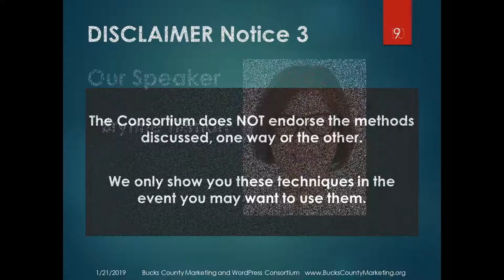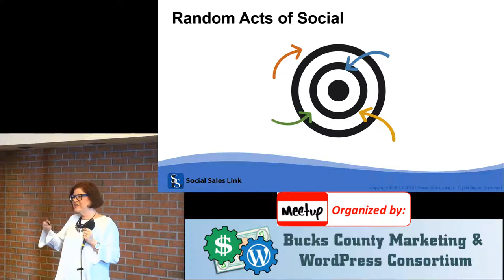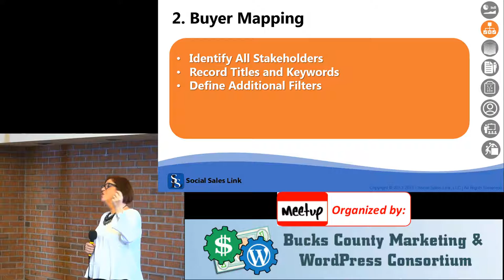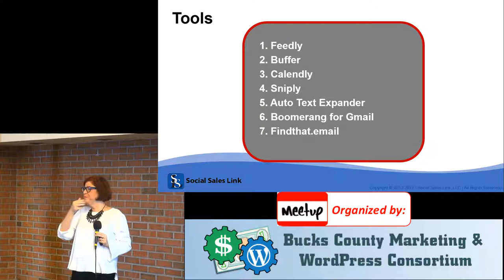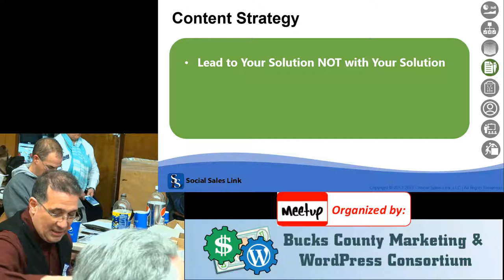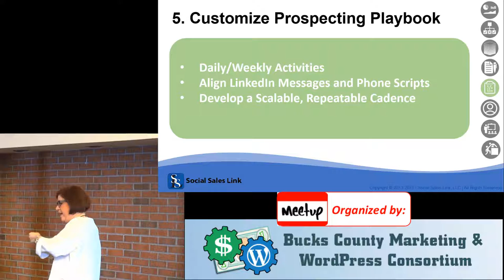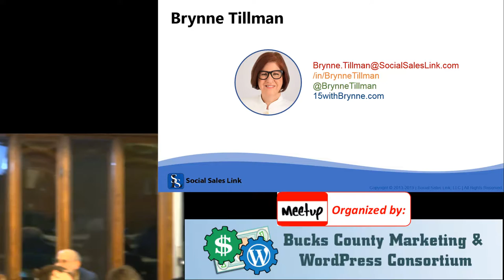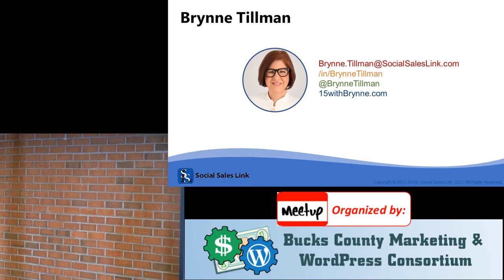8 Stages to Rolling Out a Social Selling Program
8 Stages to Rolling Out a Social Selling Program

Presented by:  Brynne Tillman, CEO, Social Sales Link
                              /in/BrynneTillman
                             15withBrynne.com

Organized by:  Bucks County Marketing and WordPress Consortium

Index:

0:00:15  Brynne Intro
0:01:03  Audience Intro
0:12:53  Presentation start
0:13:03  Why Social Selling
0:20:13  LinkedIn KPI
0:26:57  8 Stages for Rolling Out a Social Selling Program
0:27:33  Stage 1 -Establish Goals & KPIs
0:31:45  Stage 2 - Buyer Mapping
0:41:10  Stage 3 - Tools
1:05:05  Stage 4 - Content Strategy
1:21:52  Grammarly.com
1:24:39  Google Alerts
1:26:54  Stage 5 - Customize Prospecting Playbook
1:31:38  Auto-text Expander Directions
1:33:47  Stage 6 - Value Centric Profile
1:33:54  Stage 7 - Social Selling Training
1:33:55  Stage 8 - Measure and Coach for improvement
1:37:39  Question and Answer